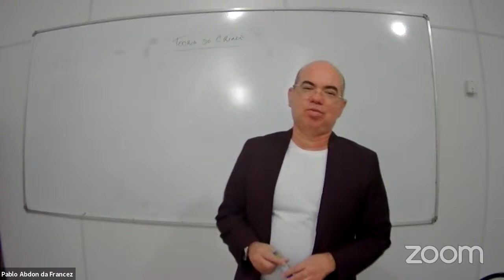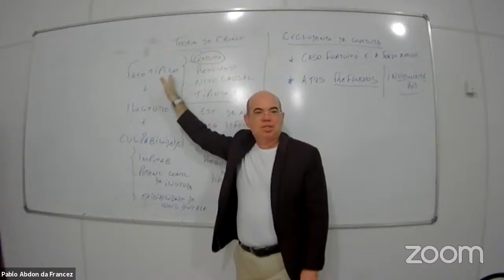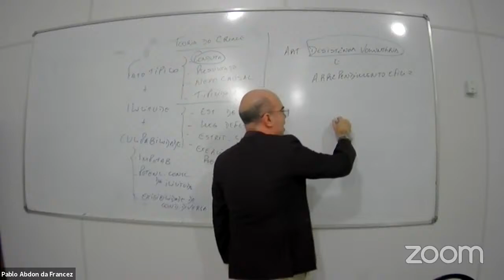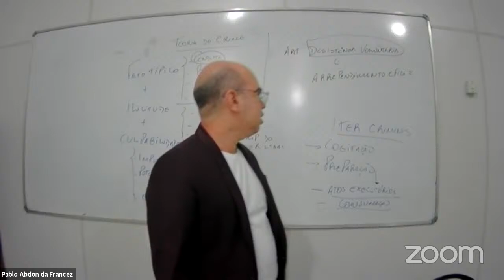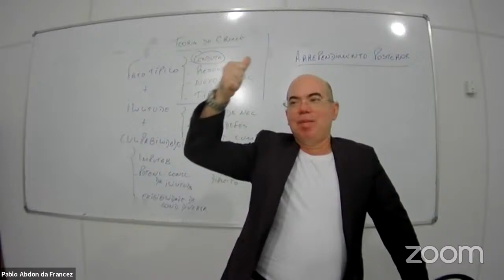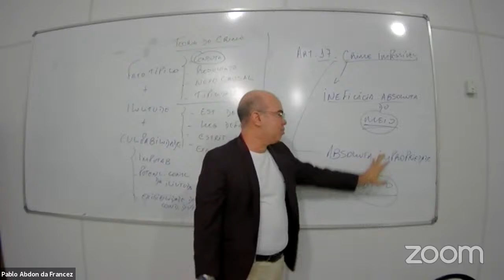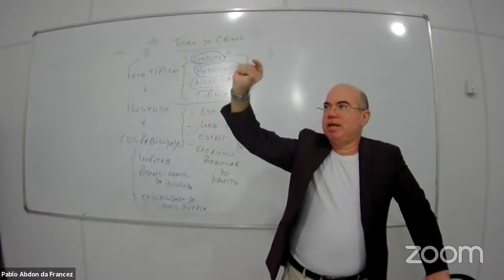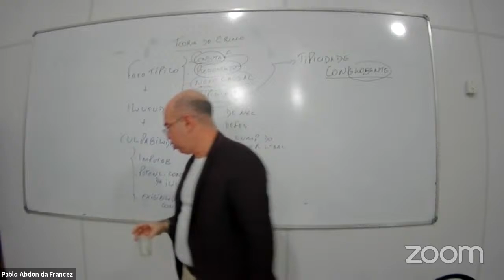Teoria_Do_Crime-Aula6.1